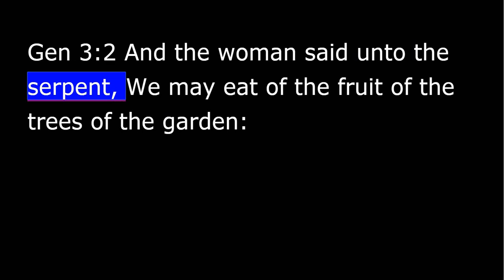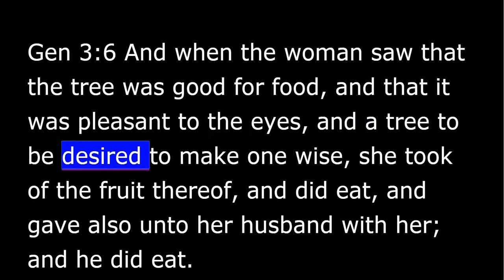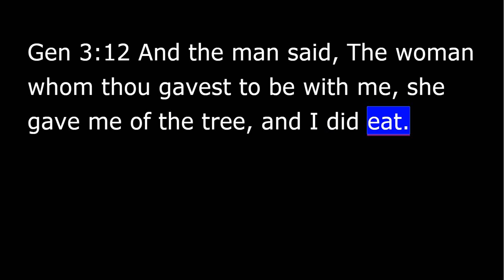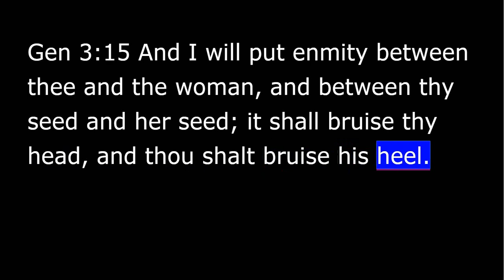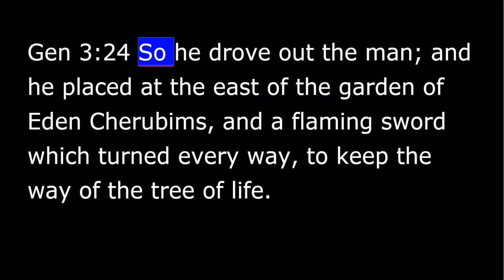The Bible - Genesis - King James Version - Chapter 3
Genesis
Chapters One thru Six from The Holy Bible.

The First Book of Moses, Called Genesis.

 Chapter 3
1 Now the serpent was more subtil than any beast of the field which the LORD God had made. And he said unto the woman, Yea, hath God said, Ye shall not eat of every tree of the garden?
2 And the woman said unto the serpent, We may eat of the fruit of the trees of the garden:
3 But of the fruit of the tree which is in the midst of the garden, God hath said, Ye shall not eat of it, neither shall ye touch it, lest ye die.
4 And the serpent said unto the woman, Ye shall not surely die:
5 For God doth know that in the day ye eat thereof, then your eyes shall be opened, and ye shall be as gods, knowing good and evil.
6 And when the woman saw that the tree was good for food, and that it was pleasant to the eyes, and a tree to be desired to make one wise, she took of the fruit thereof, and did eat, and gave also unto her husband with her; and he did eat.
7 And the eyes of them both were opened, and they knew that they were naked; and they sewed fig leaves together, and made themselves aprons.
8 And they heard the voice of the LORD God walking in the garden in the cool of the day: and Adam and his wife hid themselves from the presence of the LORD God amongst the trees of the garden.
9 And the LORD God called unto Adam, and said unto him, Where art thou?
10 And he said, I heard thy voice in the garden, and I was afraid, because I was naked; and I hid myself.
11 And he said, Who told thee that thou wast naked? Hast thou eaten of the tree, whereof I commanded thee that thou shouldest not eat?
12 And the man said, The woman whom thou gavest to be with me, she gave me of the tree, and I did eat.
13 And the LORD God said unto the woman, What is this that thou hast done? And the woman said, The serpent beguiled me, and I did eat.
14 And the LORD God said unto the serpent, Because thou hast done this, thou art cursed above all cattle, and above every beast of the field; upon thy belly shalt thou go, and dust shalt thou eat all the days of thy life:
15 And I will put enmity between thee and the woman, and between thy seed and her seed; it shall bruise thy head, and thou shalt bruise his heel.
16 Unto the woman he said, I will greatly multiply thy sorrow and thy conception; in sorrow thou shalt bring forth children; and thy desire shall be to thy husband, and he shall rule over thee.
17 And unto Adam he said, Because thou hast hearkened unto the voice of thy wife, and hast eaten of the tree, of which I commanded thee, saying, Thou shalt not eat of it: cursed is the ground for thy sake; in sorrow shalt thou eat of it all the days of thy life;
18 Thorns also and thistles shall it bring forth to thee; and thou shalt eat the herb of the field;
19 In the sweat of thy face shalt thou eat bread, till thou return unto the ground; for out of it wast thou taken: for dust thou art, and unto dust shalt thou return.
20 And Adam called his wife’s name Eve; because she was the mother of all living.
21 Unto Adam also and to his wife did the LORD God make coats of skins, and clothed them.
22 And the LORD God said, Behold, the man is become as one of us, to know good and evil: and now, lest he put forth his hand, and take also of the tree of life, and eat, and live for ever:
23 Therefore the LORD God sent him forth from the garden of Eden, to till the ground from whence he was taken.
24 So he drove out the man; and he placed at the east of the garden of Eden Cherubims, and a flaming sword which turned every way, to keep the way of the tree of life.